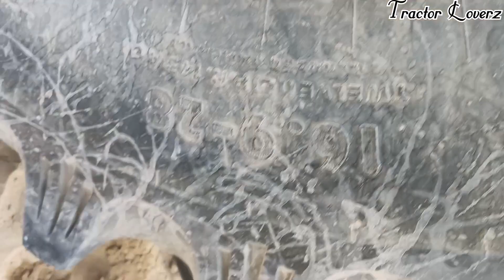Massey 241👌 VS Swaraj 855 5star😥 Kon sa best h | Tractor Loverz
powertrac 439plus
 Swaraj 855fe L-H-M
 Tractor Lover'z
 swaraj 855 L-h-m
Swaraj 744fe
 Swaraj 744xt
 Swaraj 835
 Swaraj 735fe
Tractor Loverz
 Mahindra 265
Mahindra 585
Farmtrac 39champion
 Farmtrac 60epi
 Farmtrac 6055 Powermaxx
 powertrac 439plus
Tractor Loverz
Swaraj 855fe L-H-M
Swaraj 744fe
Swaraj 744xt
Swaraj 835
 Swaraj 735fe
Mahindra 265
 Tractor Loverz
 Mahindra 585
Farmtrac 39champion
 Farmtrac 60epi Supermax
 Farmtrac 6055
Swaraj 855fe review
Massey tractor tochan
Swaraj 744xt performance
 Tractor Loverz
Tractor tochan
Tractor competition
Tractor Loverz
 Tractor Loverz
Swaraj 855fe
Swaraj969fe review
Massey new model
Performance video
 Tractor Loverz
 Tractor Loverz
Tractor competition
New tractor launch
Mahindra tractors
Tractor Loverz
Tractor Loverz
Tractor Loverz
Tractor Loverz
powertrac 439plus
 Swaraj 855fe
 Swaraj 744fe
Tractor Loverz
Swaraj 744xt
Swaraj 835
Swaraj 735fe
Mahindra 265
Mahindra 585
Farmtrac 39champion
Farmtrac 60epi Supermax
 Farmtrac 6055 Powermaxx
Tractor Lover'Z